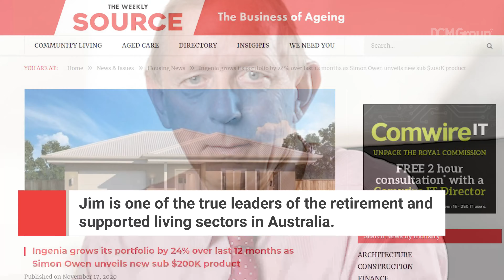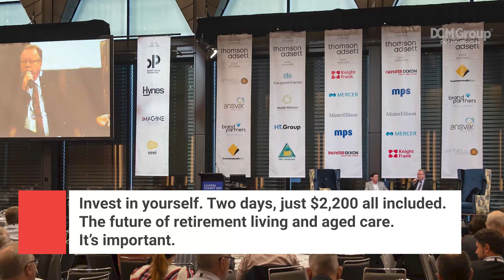LEADERS SUMMIT Speaker Profile – Jim Hazel, Ingenia Communities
Jim is one of the true leaders of the retirement and supported living sectors in Australia.

He has been pivotal in the growth of Ingenia Communities, guiding the land lease operator as chair from its initial ASX listing, through to its $1.5 billion valuation today.

A seasoned board member, Jim also serves on the boards of Bendigo & Adelaide Bank, Coopers Brewery, Adelaide Football Club and COTA Australia.